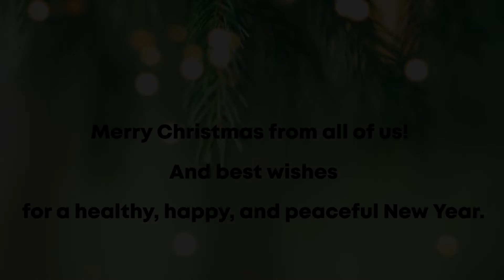Fellow Digitals Christmas Wishes 2021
Fellow Digitals wishes you all a Merry Christmas and all the best for a happy 2022.